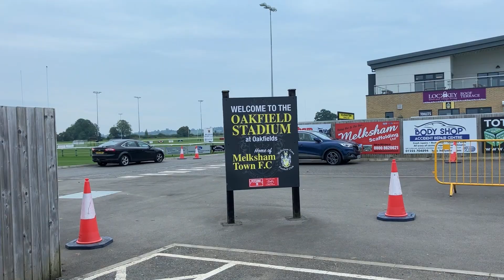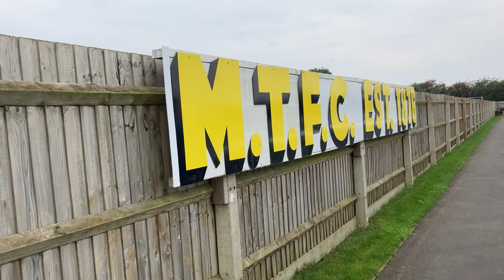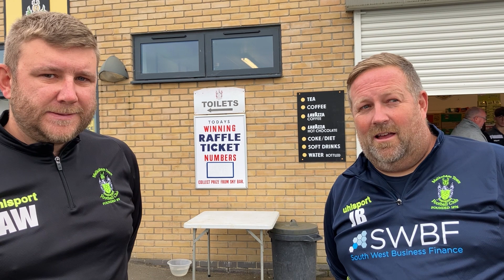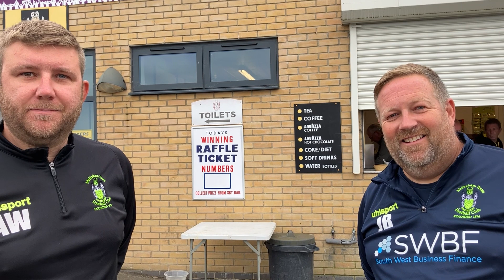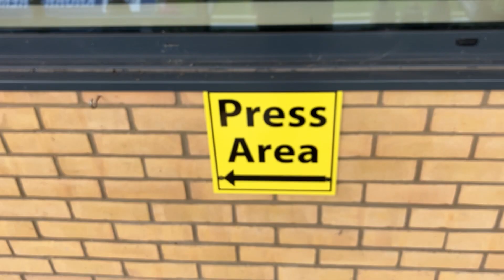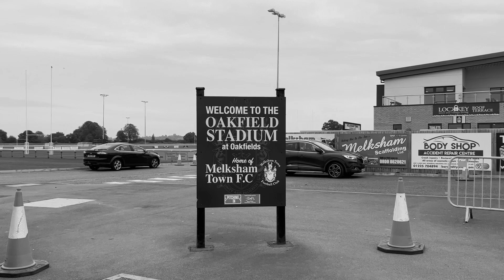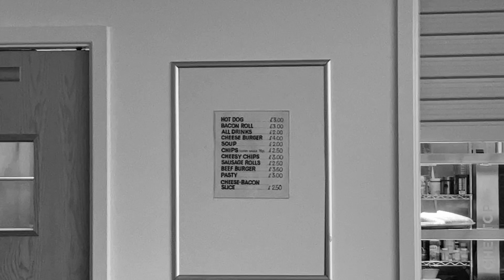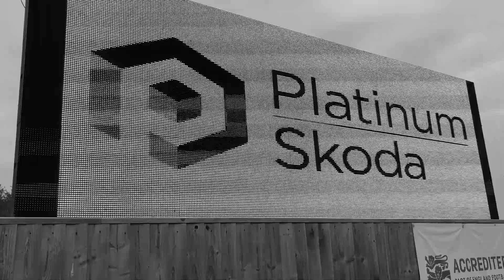Ground To Ground-Melksham Town-Oakfield Stadium | AFC Finners | Football History Documentary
A trip to Wiltshire saw us visit Melksham Town as they faced off against my good friends Malvern Town. Melksham welcomed us brilliantly and provided a great experience, with a dramatic game to top things off!